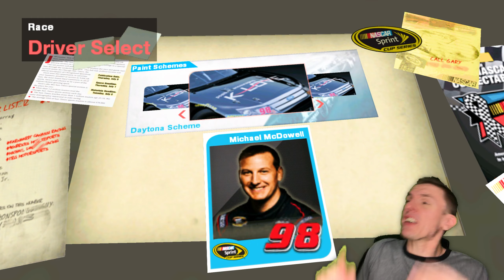THE GOOFIEST PHYSICS // NASCAR Inside Line on Wii REMASTERED